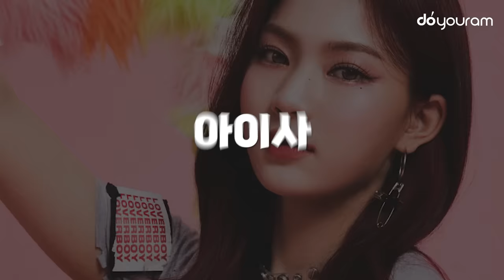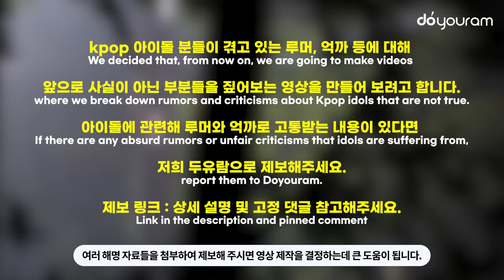스테이씨[STAYC], 중소기획사의 기적을 보여준 스테이씨 캐스팅 일화(ENG)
'Teddy Bear'로 컴백한 스테이씨!
사람들의 취향에따라 모든 멤버가 비주얼 대표 멤버가 될 수 있다고 할 정도로
예쁜애 옆에 예쁜애가 모여있는 스테이씨인데요.
중소기획사인 하이업 엔터테인먼트가 이런 멤버들을 어떻게 찾아낸 것인지 신기하죠.
중소기획사의 기적을 보여주고있는 스테이씨 멤버들을
블랙아이드필승이 어떻게 찾아낸 것인지 함께 알아볼까요?

STAYC has made a comeback with 'Teddy Bear'!
Everyone in STAYC is so pretty that the group's "visual member"
keeps changing depending on people's preferences!
It's amazing how Highup Entertainment,
which is a small entertainment label, managed to find these members.
Let's find out how Black Eyed Pilseung discover
STAYC members who are showing a miracle from a small entertainment label!